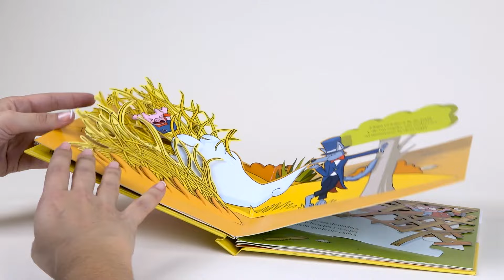Los tres cerditos. El libro infantil en pop-up de la colección Minipops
Los tres cerditos. Minipops (ISBN: 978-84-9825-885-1) Nueva adaptación del cuento clásico de Los tres cerditos en una propuesta estética y sensorial de formas en relieve. Una colección pensada para que los niños y niñas descubran una nueva manera de interactuar con los clásicos de siempre.